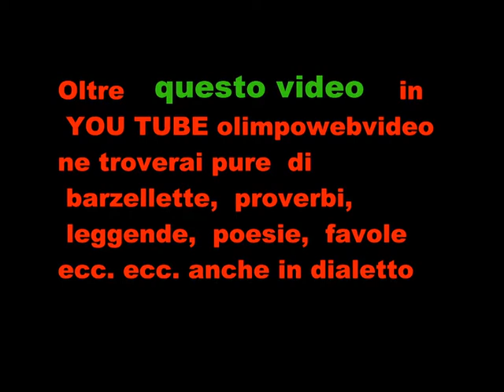51° mostra zootecnica della roncola san Bernardo del 2014 1° video